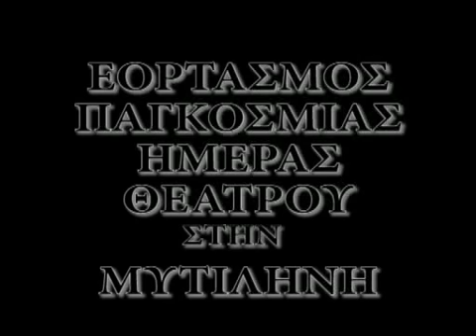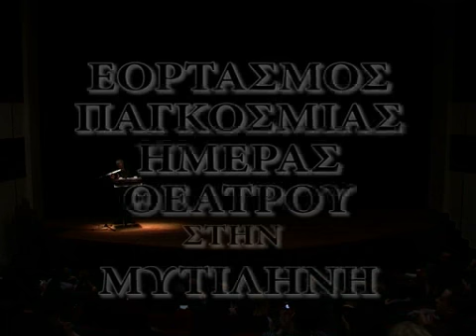ΗΜΕΡΑ ΘΕΑΤΡΟΥ ΜΥΤΙΛΗΝΗ 2011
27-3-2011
ΑΦΙΕΡΩΜΑ ΠΑΓΚΟΣΜΙΑΣ ΗΜΕΡΑΣ ΘΕΑΤΡΟΥ
Οι θεατρικές Ομάδες Μυτιλήνης:
ΘΕΑΤΡΙΚΟ ΕΡΓΑΣΤΗΡΙ ΔΗΜΟΥ ΛΕΣΒΟΥ,
ΘΕΑΤΡΙΚΗ ΟΜΑΔΑ ΜΥΤΙΛΗΝΗΣ «ΑΣΤΕΓΟΙ» και
ΘΕΑΤΡΙΚΗ ΟΜΑΔΑ ΦΟΜ «Ο ΘΕΟΦΙΛΟΣ»,
για πρώτη φορά φέτος συνδιοργανώνουν τον εορτασμό της Παγκόσμιας Ημέρας Θεάτρου